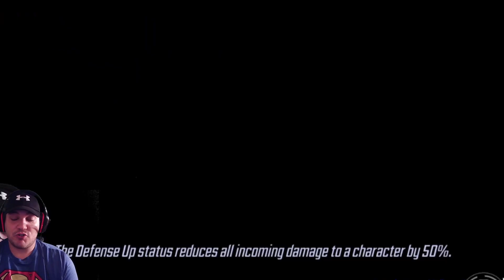War of the Dork Episode #27. 7secs Between a Win Or A Loss! A Devastating Story. But Is It Mine???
Hey Dorks!

This War was super fun. All the mode made by how it ended! I've only experienced it once before but in that case someone lost costing their team the win. Check out the time stamps to avoid any "meh" fightings.

Time Stamps:
X-Force Vs Mercs - 00:11
Hela+$$ Vs Emmarauders - 01:10
Doom+Falcon Vs Doom+Uncanny - 02:58
X-Factor Vs Fantastic Four - 05:08
Symbiotes Vs Sinister 6 - 06:20
Blacker Order Vs Secret Avengers - 09:13
Kestrel Vs Inhuman+Coulson - 11:42
Astonishing X-Men Vs Emmarauders - 14:05
Infinity Watch Vs Doom+Brotherhood - 16:14
Final Seconds Of The War! 6.15 Secs Between a Win or a Loss! - 17:30